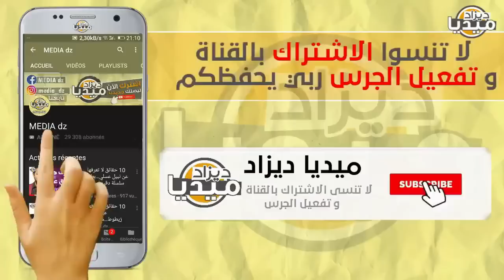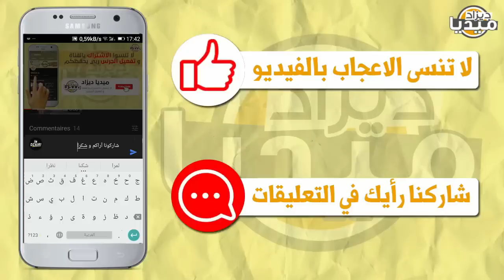عـاجل..لن تصدق كواليس خسارة الكاميرون واش دارولهم الجزائريين.. لن تشاهدها في التلفاز!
❤❤استغفر الله - اللهم صلي وسلم على سيدنا محمد ❤❤